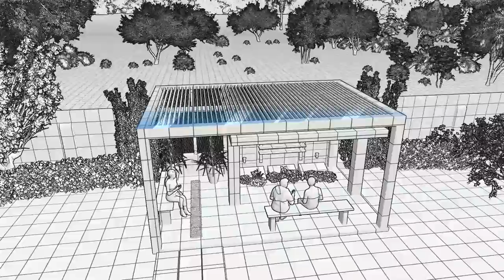Mausoleum Design - Open Garden Plan Mausoleum EP37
Mausoleum Design - Open Garden Plan Mausoleum

0:00 Mausoleum Design
1:34 Mausoleum Interior
2:35 Mausoleum Plan
3:24 SUBSCRIBE